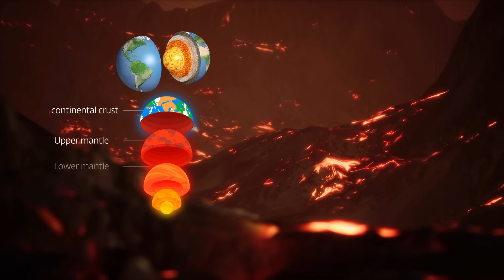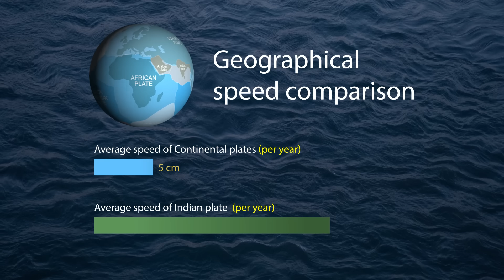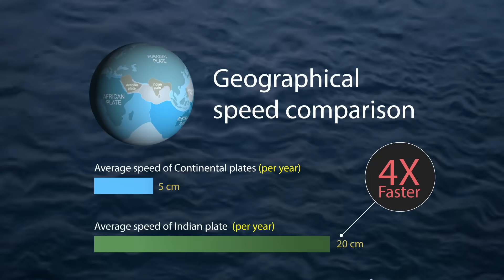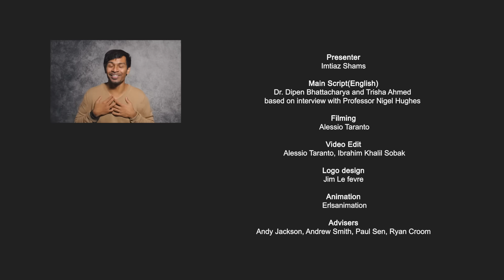How India Crashed into Asia and Changed the World | Think English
What does the Indian tectonic plate have to do with the Himalayas, climate change and...whales? This Think video explores how plate tectonics put the Indian subcontinent on a global stage.

Images from Shutterstock and Envato. Features Imtiaz Shams